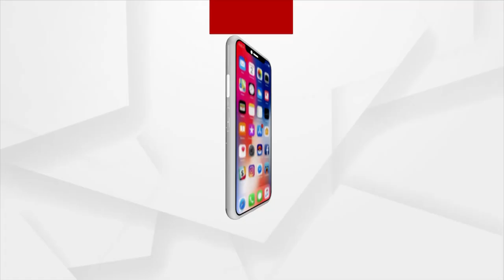60-Year-Old Suffers From Autoimmune Hemolytic, Rare Disease Which Unable To Detect Blood Group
60-Year-Old Suffers From Autoimmune Hemolytic, Rare Disease Which Unable To Detect Blood Group.